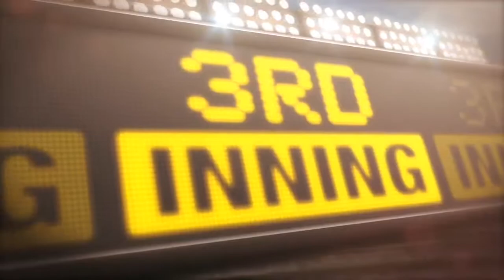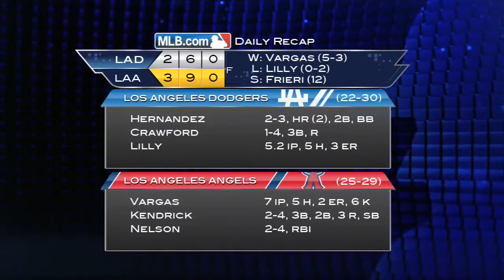5/30/13 CG: LAD@LAA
5/30/13 Condensed Game: LAD@LAA